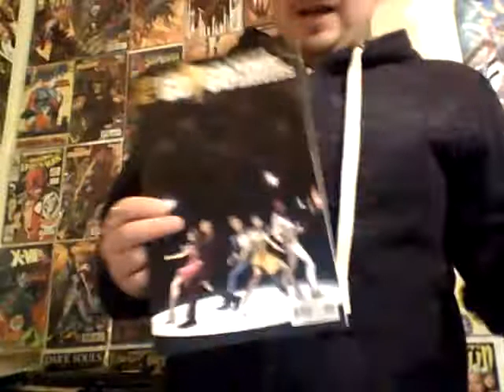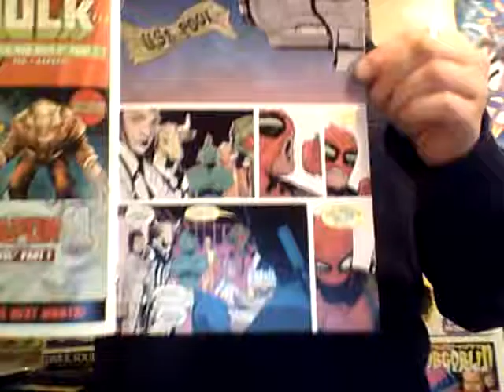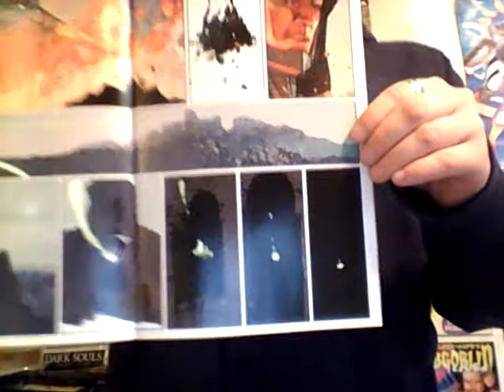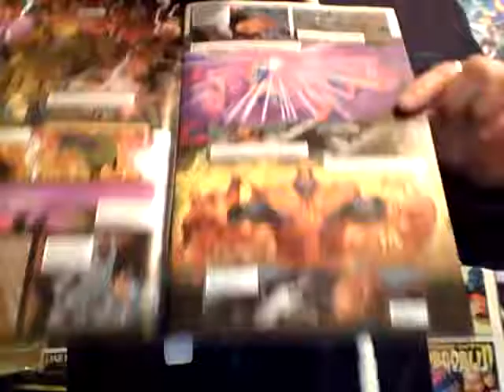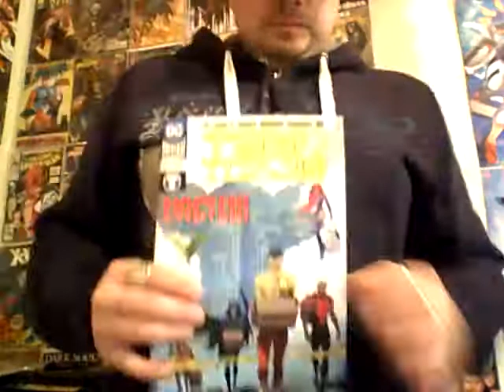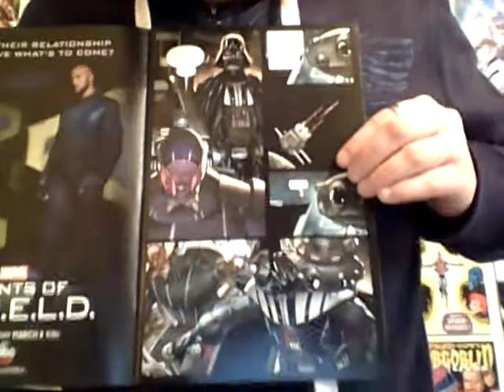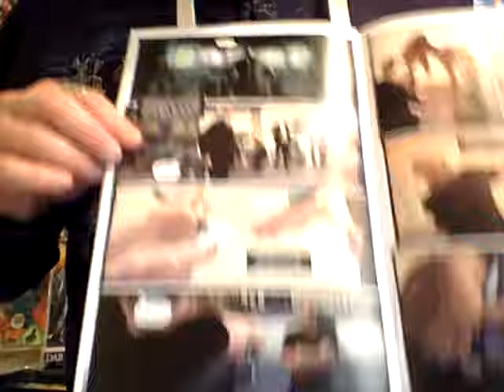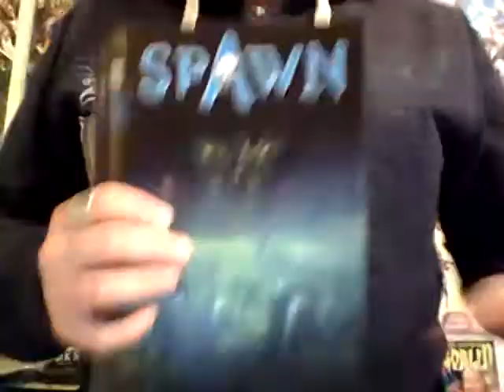Comic Book Pickups 03/02/18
Welcome back after i few week hiatus comic book pickups is back 😁 . also on Google+ .